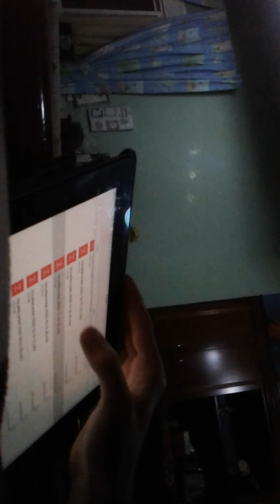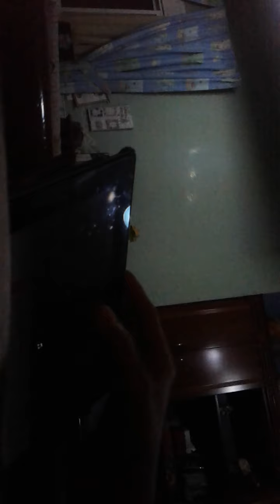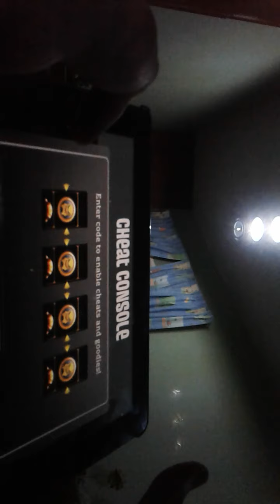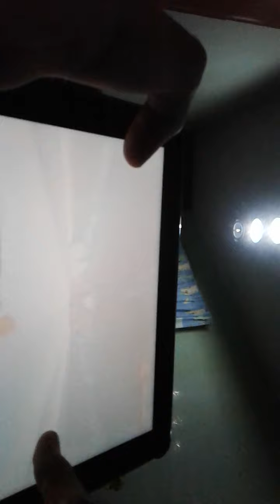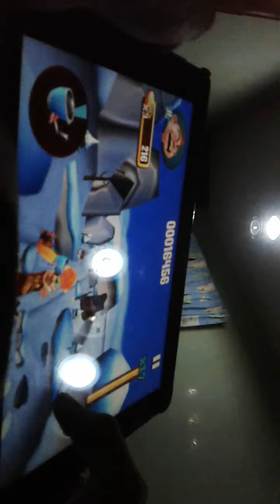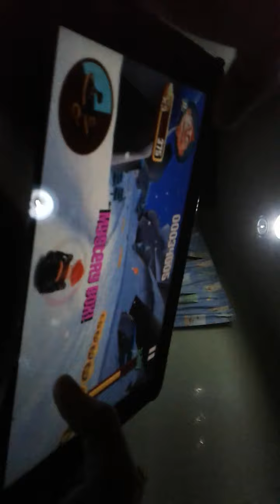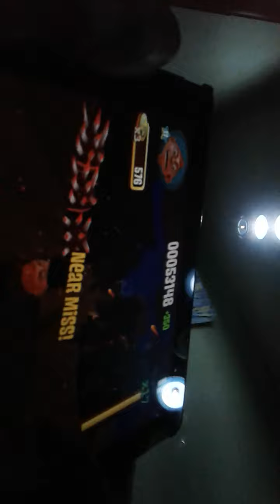SKIING FRED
01 JIM BOY